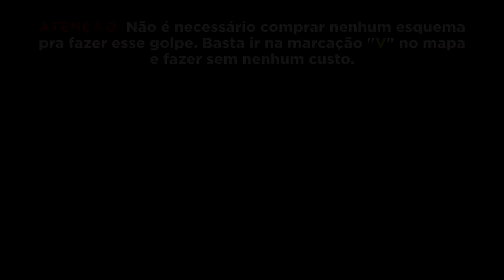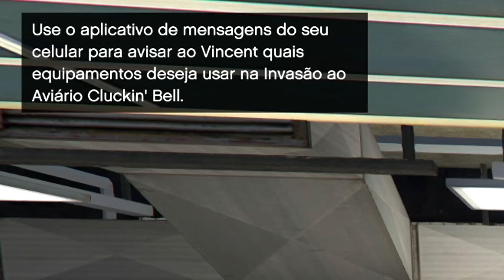INVASÃO AO CLUCKIN BELL: O ÚNICO GUIA QUE VOCÊ PRECISA (furtivo, solo e rápido) + $500k | GTA Online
Gameplay completa do novo golpe ao Cluckin Bell com o Vincent (Farm Raid / Chop Shop DLC), jogando e passando dicas que aprendi ao longo de algumas partidas. Espero que gostem :)

🔴 ttv: @wyzewolfbr
🐦 tt: @wyzewolfbr
🎵 ttk: @wyze_real

🖥️ Setup:
Processador: Intel Core i7-10700
Placa-mãe: Asus ROG Strix Z490-F
Memória: HyperX DDR4 16GB 2400mhz
Placa de vídeo: Galax NVIDIA GeForce GTX 1660
HD: Seagate BarraCuda 1TB
SSD: 240GB Kingston
Fonte: EVGA 600W
Water cooler: Aqua X-200
Gabinete: Pichau Kronen
Monitor: Asus VP249
Mouse: Logitech G403
Teclado: HyperX Mars
Headset: HyperX Cloud Stinger
Microfone: HyperX QuadCast

00:00 - Introdução
00:31 - Missão de preparação #1
02:43 - Missão de preparação #2
04:53 - Missão de preparação #3
06:28 - Missão de preparação #4
08:08 - Missão de preparação #5
11:27 - Missão final (furtiva)
16:35 - Like? :)